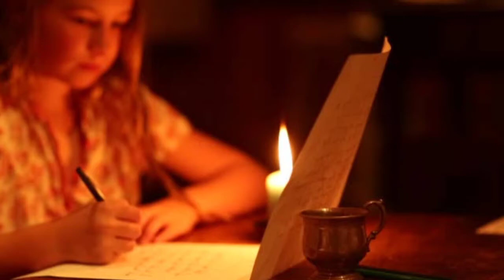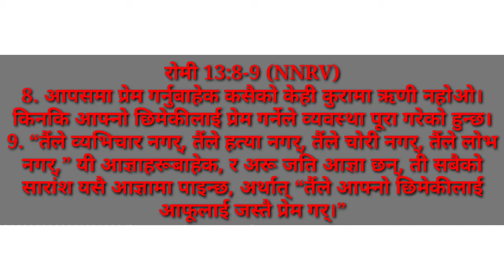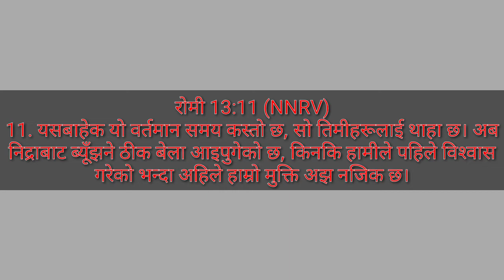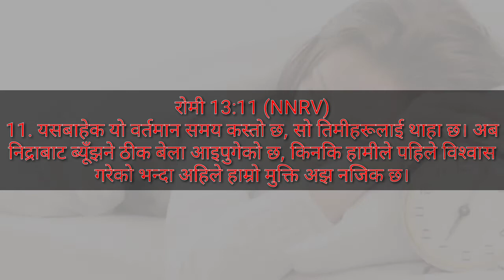Roman 13:8-14 (Nepali Sermon) M. Abonmai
Abonmai speaking in regards to Christ Coming is near. So, he speak that as a true children of God, we need to prepare ourself by being loving one another, paying heed the time and so also putting on the garment of Christ Jesus.